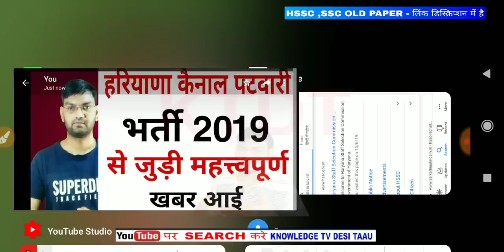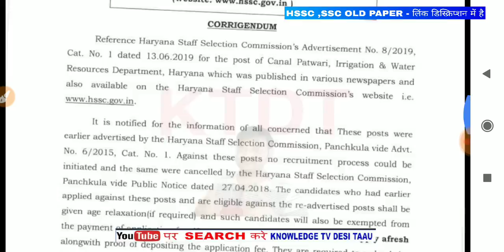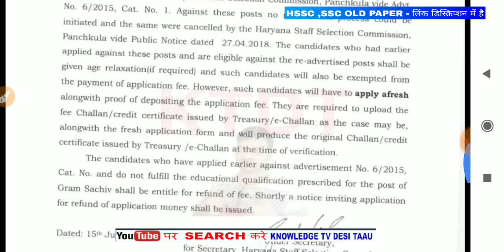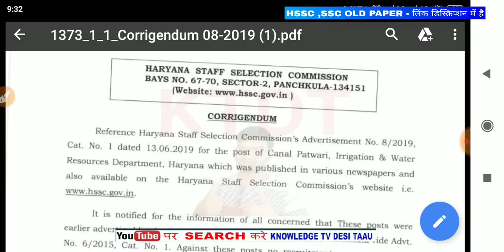HSSC CANAL PATWARI BHRTI 2019 || नहरी विभाग में पटवारियों की भर्ती -जल्दी आवेदन करे -KTDT